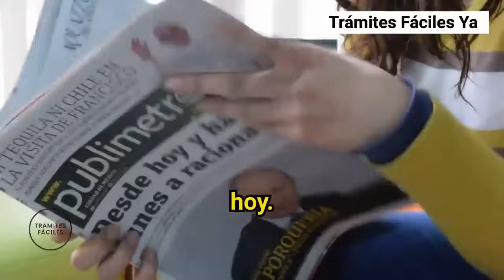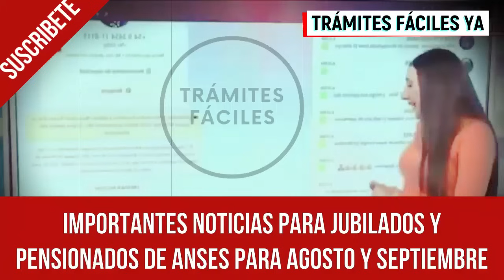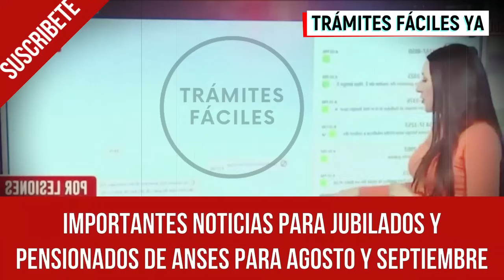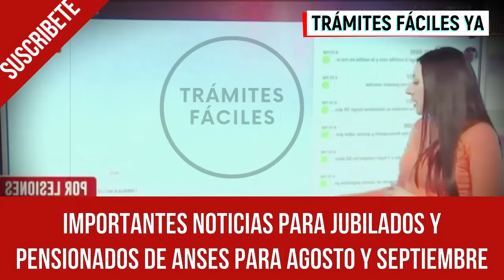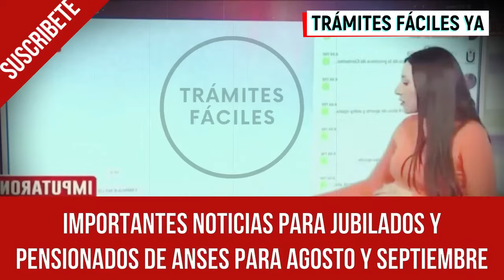🛑 ANSES y PAMI le dan una INCREÍBLE NOTICIA a JUBILADOS, PENSIONADOS, PNC Y PUAM ¿NUEVO AUMENTO?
Estas son las noticias de trámites fáciles ya del día de hoy: La abogada previsional Tamara Besares dió a conocer información importante para los jubilados y pensionados. Y además, Y además, PAMI: cómo acceder al increíble beneficio de agosto 2024.
Todo esto y más, en las noticias de trámites fáciles ya del día de hoy.